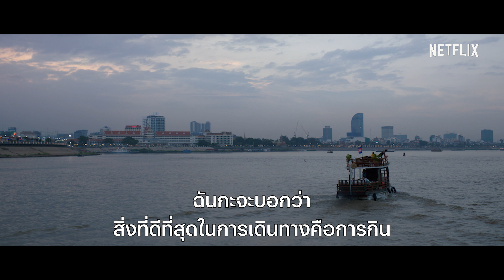เดินทางไปทั่วโลกกับเดวิด แชงและแขกรับเชิญคนดัง | ตัวอย่าง Breakfast, Lunch & Dinner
เชฟเดวิด แชงหอบความสงสัยเรื่องอาหาร วัฒนธรรม และอัตลักษณ์พร้อมเดินทางตะลอนทัวร์กับแขกรับเชิญแถวหน้า "สังสรรค์เช้ายันเย็น (Breakfast, Lunch & Dinner)" ติดตามเดวิดไปทั่วโลกร่วมกับเซธ โรเกน, คริสซี่ ทีเกน, ลีน่า เวธ และเคท แม็คคินนอน เรียนรู้วัฒนธรรมต่างๆ กินอาหารที่ไม่เคยกินมาก่อน และสร้างประสบการณ์ใหม่ๆ ด้วยกัน